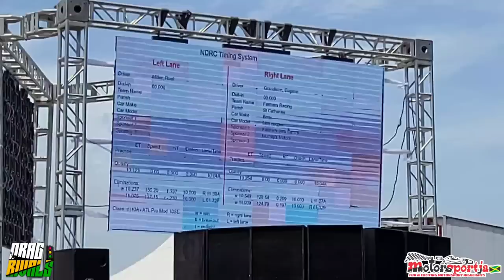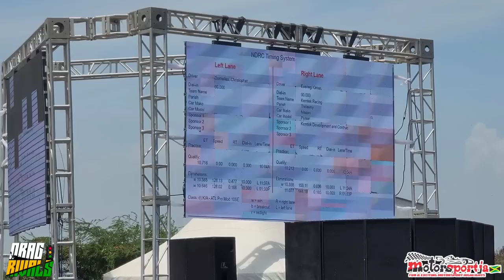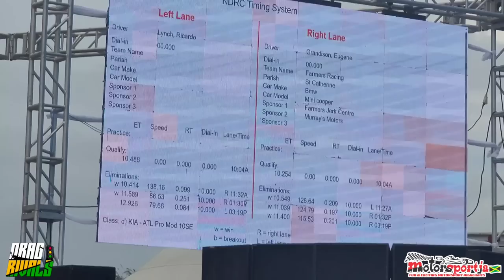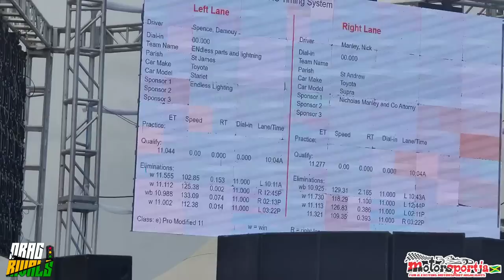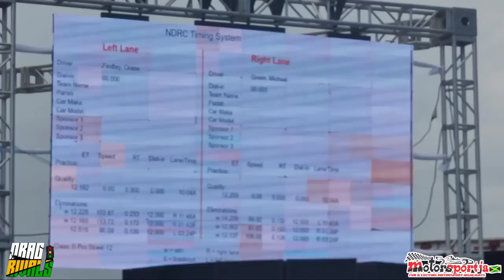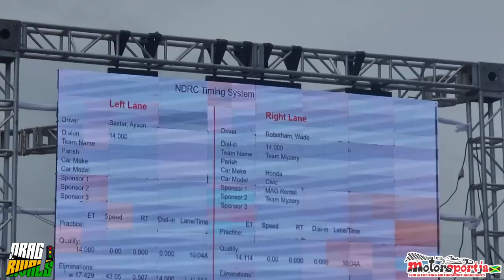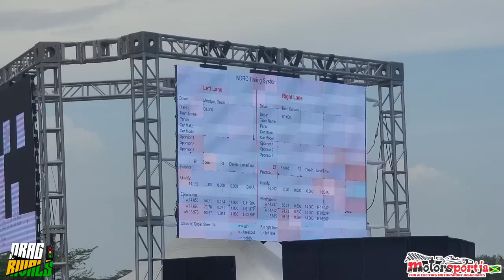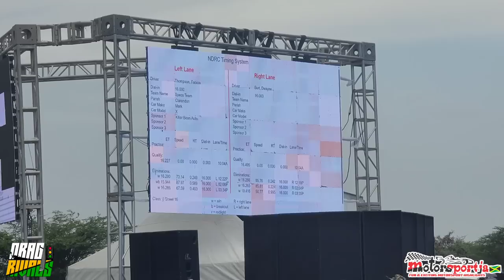45NYC vs Jamaica's Fastest FWD Cars | Craziest Drag Racing Event in the Caribbean | Drag Rivals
Jamaica  vs Nyc street racing

drag rivals

Pussmilk AWD Honda EK
this vs that
hoonigan
Gears and Gasoline
slovakia
tunisia
1320 video
Duppy Truck
carwow
officially gassed
boosted boiz
jamwest 2023
front wheel drive car in New York
new BMW
new Audi
drag race
United States
Cleetus McFarland
NYC
1320video
honda vs mark x
Sanchez vs the k24
2ZZ-GE vs k24
45nyc in Jamaica
rocnyc in